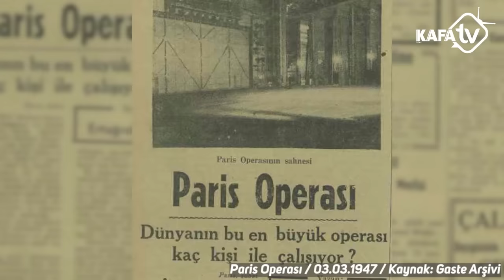Hesap Kürdan Değil Roma Mızrağı | Zafer Algöz Anlatıyor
Zafer Algöz Anlatıyor, en eğlenceli anlardan derlenen “best of” bölümüyle KAFA TV izleyicileriyle buluşuyor!

Superfresh’e desteklerinden dolayı teşekkür ederiz.

Yönetmen: Fatih Yıldızcan
Koordinatör: Hande Tan Yıldız
Animasyon: Mert Alnıaçık
Kamera Asistanı: H. Hasan Şahin
Kurgu Asistanı: Elif Şener
Çekim, Kurgu, Jenerik: Griffin Medya